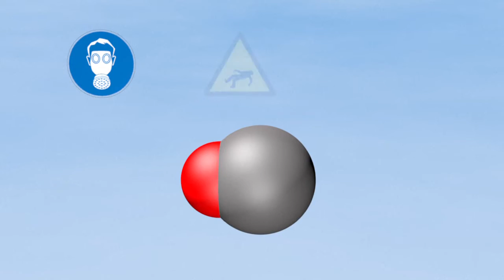Carbon monoxide poisoning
Carbon monoxide is sometimes referred to as a "silent killer". Difficult to detect without an alarm, this colourless and odourless gas is both toxic and asphyxiating. In extreme cases it can kill within minutes. VIDEOGRAPHIC